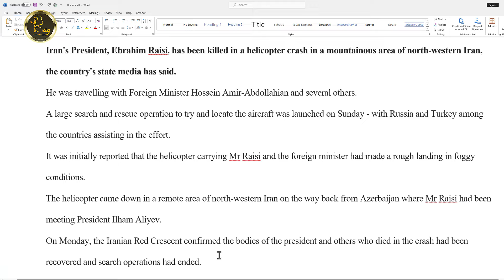Iran's President, Ebrahim Raisi, killed in a helicopter crash បកប្រែកាសែត l RAY l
A large search and rescue operation to try and locate the aircraft was launched on Sunday - with Russia and Turkey among the countries assisting in the effort.​
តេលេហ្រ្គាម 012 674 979